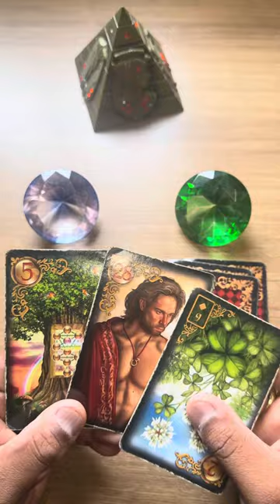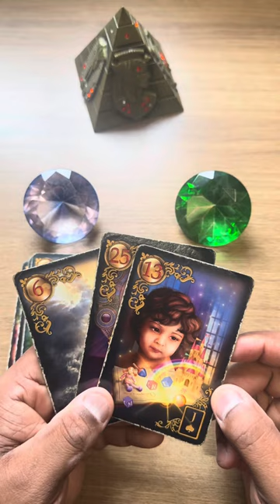🟣 COMO ELE(A) ESTÁ EM RELAÇÃO A VOCÊ HOJE? ✔️ TAROT RESPONDE "77#\33**;{);.770" 💘